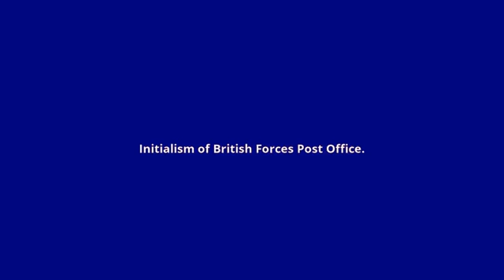what is the meaning of BFPO